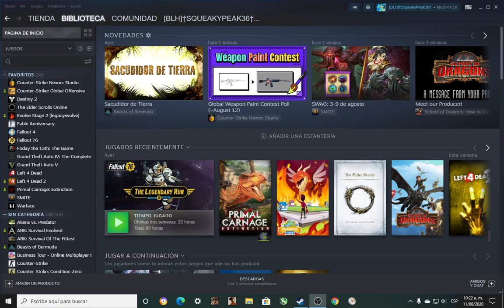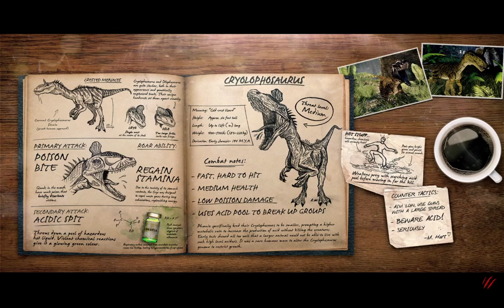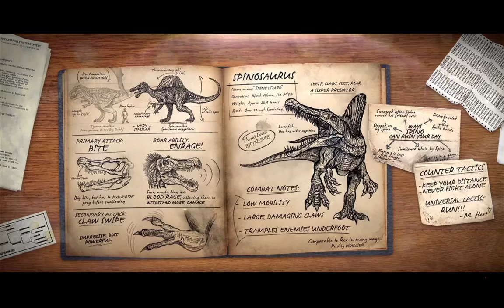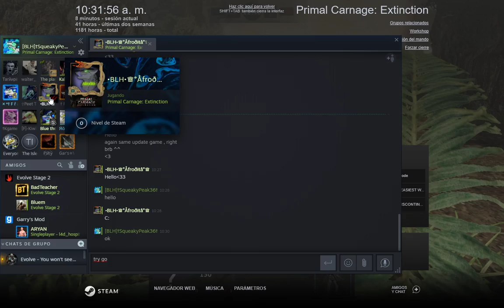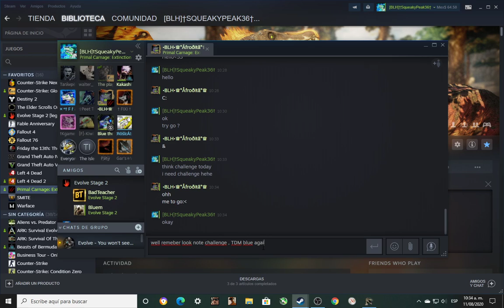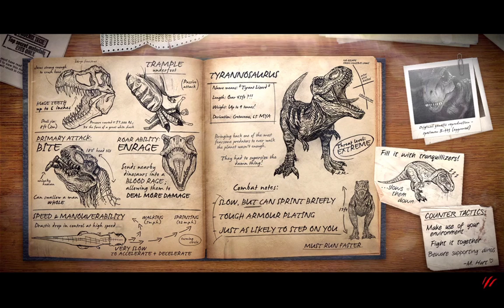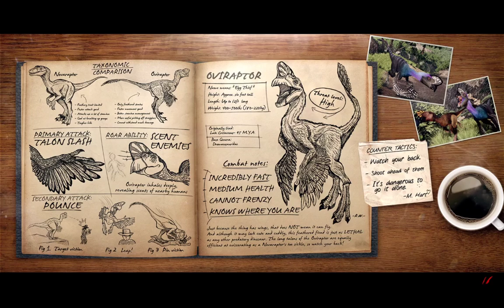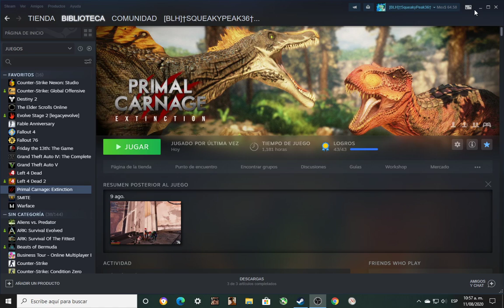Primal Carnage Extinction Capitulo#177 TDM Y CTE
10:22 AM Multiplayer , bueno partida , no puedo ser tampoco mucho tareas hoy diario comenzo bien bien , vamos rapido!